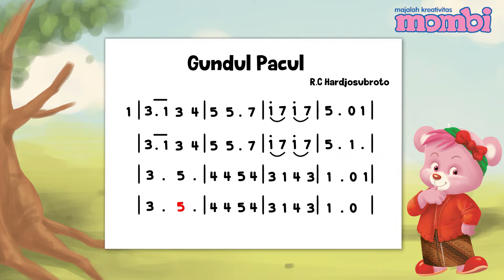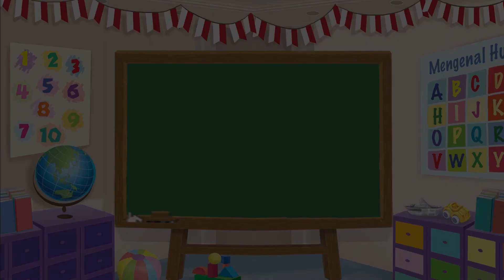Lagu anak anak - Gundul Pacul - Video Musik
Halo Sahabat Mombi! Hari ini kita mainkan lagu daerah asal Jawa Tengah berjudul "Gundul Pacul" yuk! Ikuti langkah-langkahnya di video Lagu anak anak - Gundul Pacul - Video Musik

Produser: Lucia Triundari
Assisten Editor: Glent Bonefasio
Video Editor & Videografer: Deborah Indriati S., Akmal Nadhif Predika
Creative Art : Dosma Novalina
Social Media Team: T. Widyantini, Ifrani